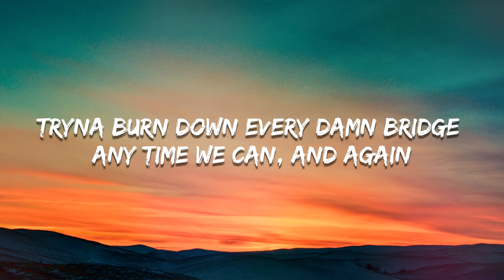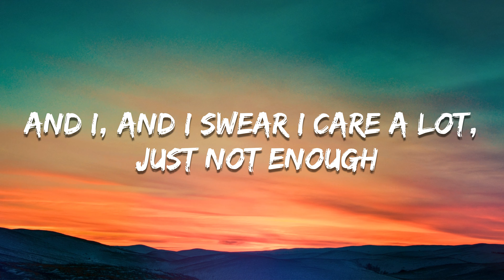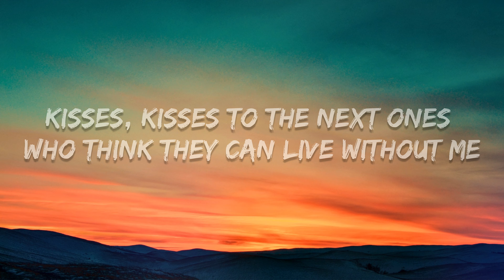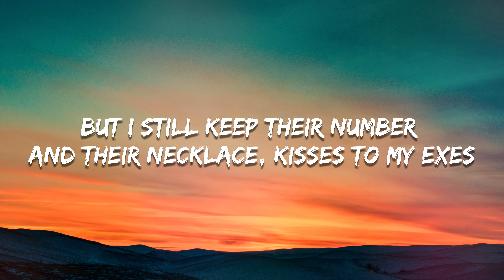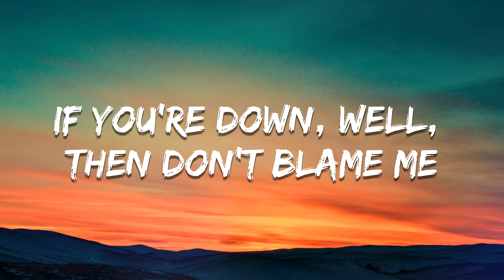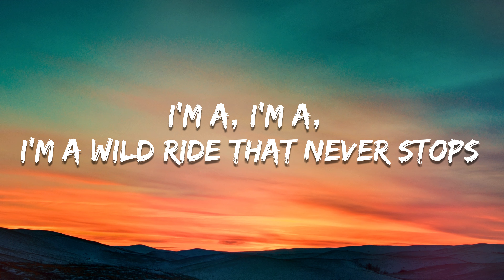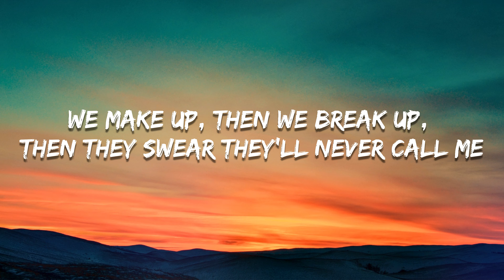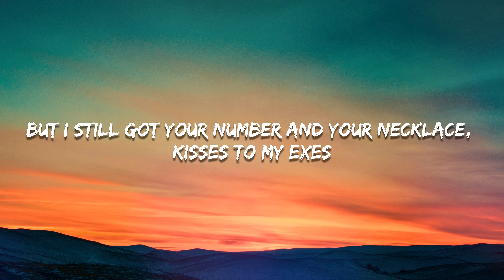Tate McRae - exes (Lyrics)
🎤 Lyrics: Tate McRae - exes